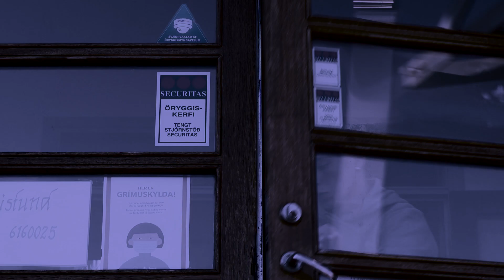SKÓLASLIT - Trailer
SKÓLASLIT er hrollvekja í þrjátíu og einum hluta. Sagan fjallar um hóp af krökkum sem lokast inni í skólanum sínum á hrekkjavöku. Já, og uppvakninga. Ótrúlega marga uppvakninga. Á hverjum degi í október mun birtast einn kafli úr sögunni Skólaslit eftir Ævar Þór í myndlýsingu Ara Hlyns Guðmundssonar Yates. Sagan er sögð með miðstig grunnskóla í huga en er í raun fyrir alla sem þora.